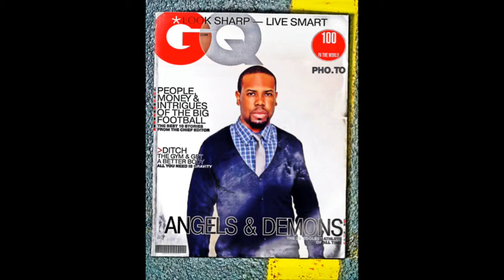Michael Jordan Talks Exclusively to teammotivationTV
The G.O.A.T Michael Jordan sits down with teammotivationTV check it out.